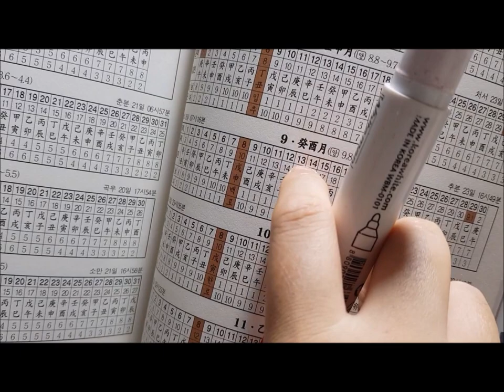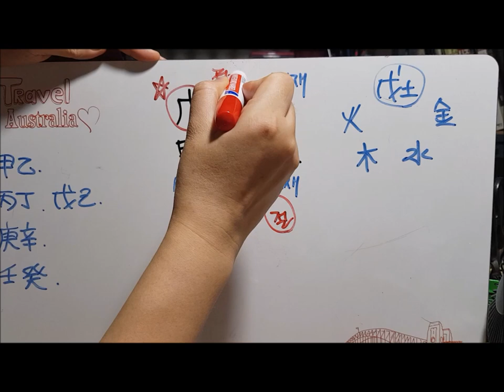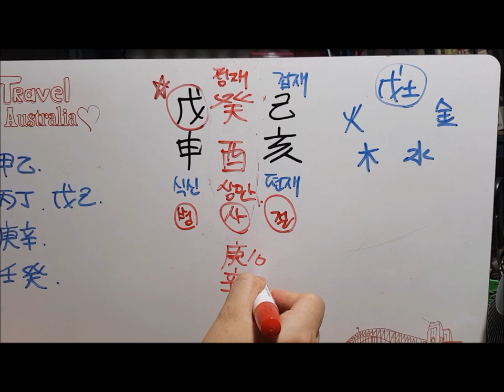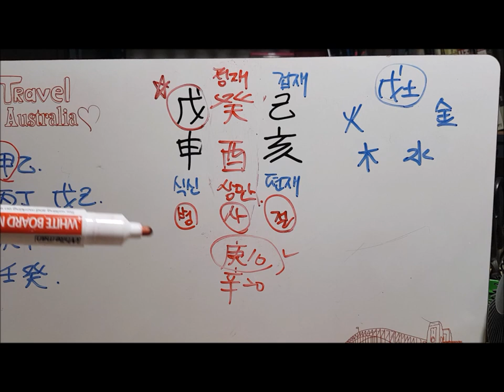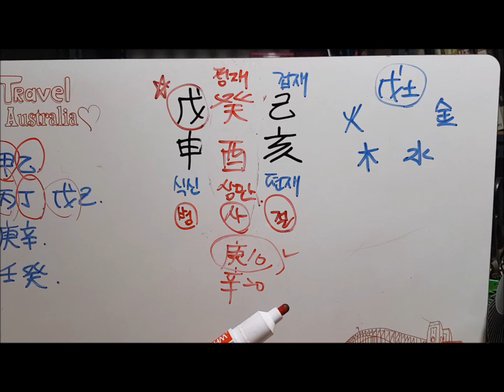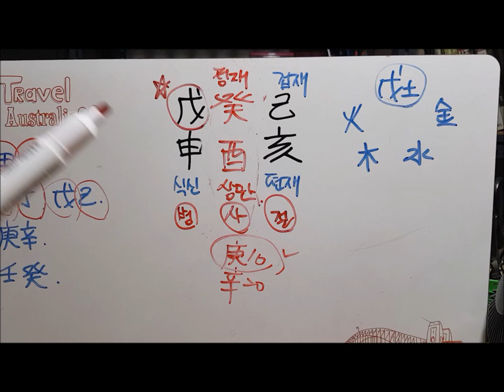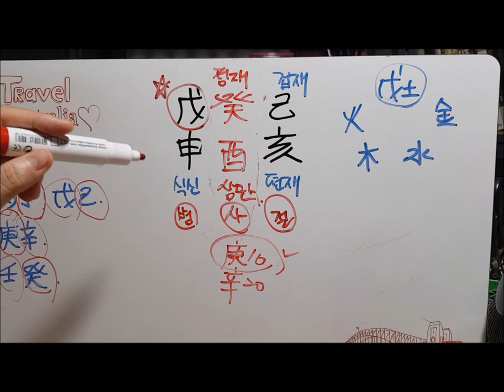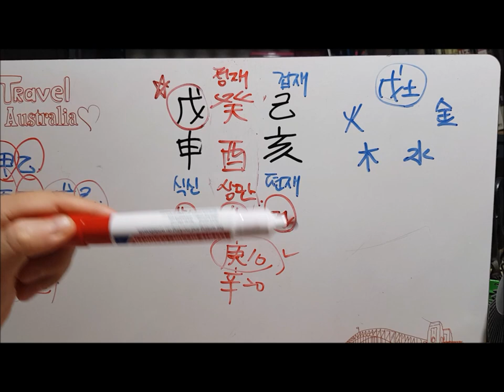[오늘의 운세]2019년 9월8일 일요일 계유월(癸酉月) 무신일(戊申日)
[Professional Psychics]

★★★양력 9월 8일 아침 7시17분부터는 계유월(癸酉月)로 바뀝니다.

▷kakaotalk id : fishbun
▷wechat id : fishbun80 (中國用)